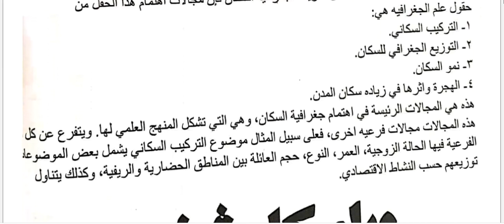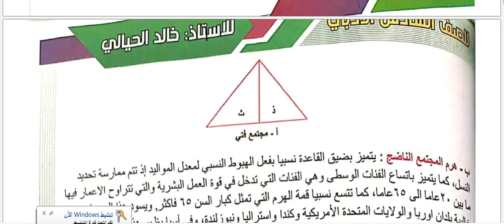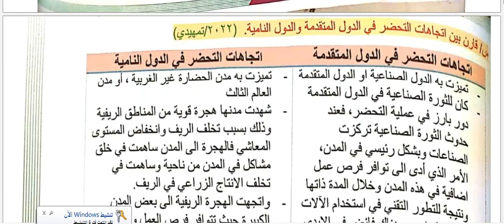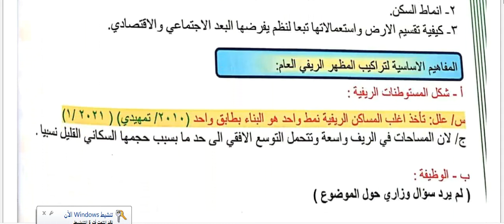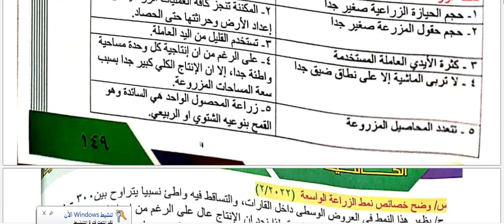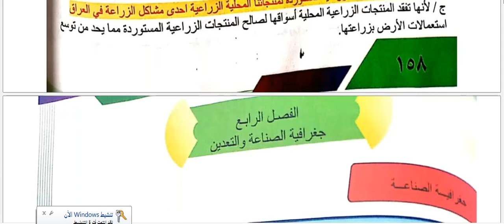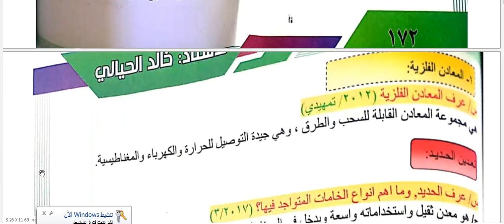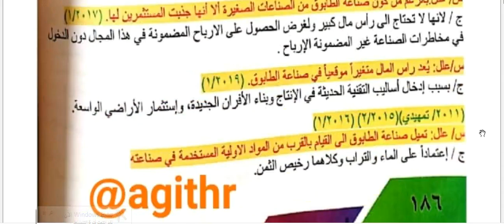وزاريات مادة الجغرافية للصف السادس الادبي 2023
saye_d6251